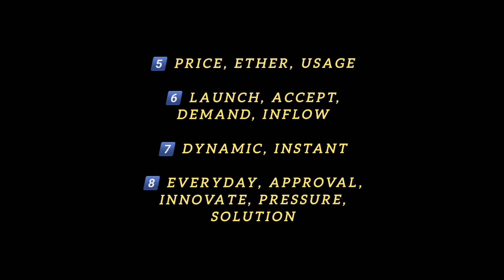‼️Binance WOTD. Word of the day. All words. ETH ETFs. Aug 26 - Sept 1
📝 WOTD Answers
📚 Theme: ETH ETFs

‼️ Users with 5 wins will be eligible to share 500 000 points rewards pool!